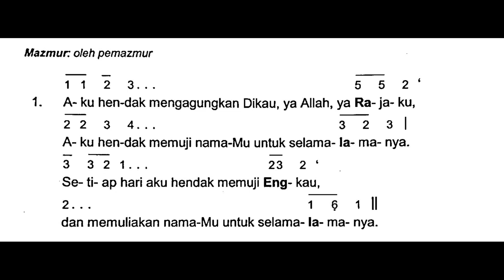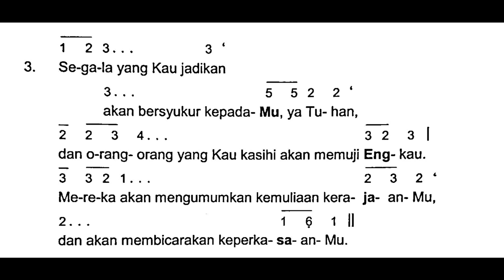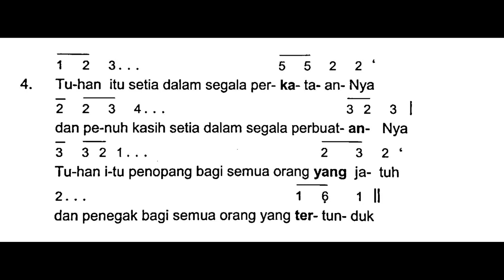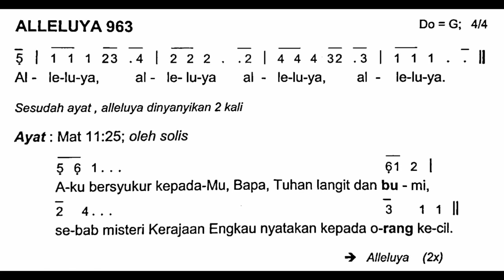[Edisi Baru] Minggu, 9 Juli 2023 - HARI MINGGU BIASA XIV (Empat Belas) - Mazmur Tanggapan - Tahun A